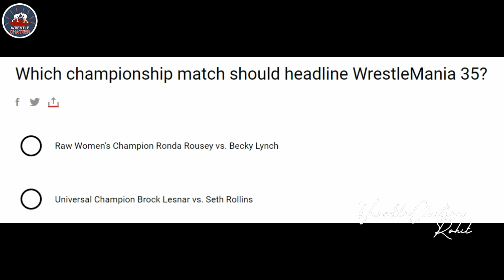Seth Rollins INJURED & Out For A MONTH - WM35 Main Event ! Styles, Becky Injury ! Bray Wyatt Return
1)Seth Rollins Vs Brock Lesnar Wrestlemania 35 !
2)Wrestlemania 35 Main Event !
3)Seth Rollins Injured & Out Of Action For 1 Month !
4)Bray Wyatt Returns 2019 !
5)Aj Styles, Sasha Banks, Becky Lynch Injury Update !